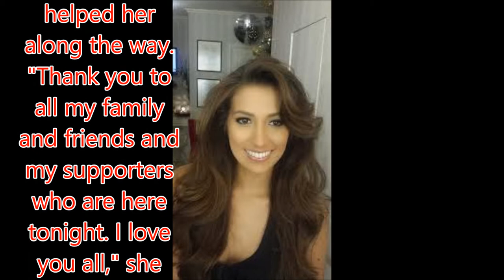Miss Universe Philippines 2017 Rachel Peters: 'I hope that I could make the Philippines proud'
Philippines News today : Entertaiment scandals

Rachel Peters was in awe after bagging the Miss Universe Philippines 2017 title at the recently concluded Bb. Pilipinas coronation night. The beauty queen from Camarines Sur emerged victorious among the 40 candidates who competed for the coveted crown.
"Honestly it hasn't even sunken yet. To me this is such a dream come true. I have no words, but I am so happy," she said in an interview with the press after winning the crown.
The Filipino-British stunner attributed her success to all the people who helped her along the way. "Thank you to all my family and friends and my supporters who are here tonight. I love you all," she said.
Rachel is looking forward to making a mark in the international pageant scene and added, "I hope that I could make the Philippines proud."
Aside from the Miss Universe Philippines crown, Rachel also won Miss Photogenic, Best in Swimsuit and Jag Denim Queen.
Rachel's answer in the question and answer portion of the pageant might be the clincher to her winning the crown. Her response to European Union Ambassdor to the Philippines Franz Jessen's question was applauded by netizens and beauty pageant enthusiasts.
"This week, the Philippines hosted the ASEAN (Assocation of Southeast Asian Nations) Summit. If you were invited to speak, what would have been your message to the leaders?" the ambassador asked.
Rachel answered, "I believe that one of the biggest problems that our country faces today is divisiveness – in politics, in religion and also in culture. And I believe that it’s something that is the same across the world. And so that is something I would want to address. I believe that when people can learn to tolerate each other’s differences and respect each other's opinions, then we will be a stronger nation going forward."